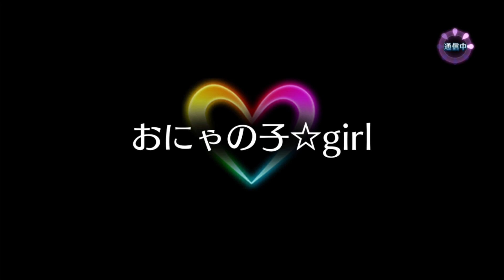Uta Macross Archive Project - MD - 13 - おにゃの子☆girl (3)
Uta Macross Archive Project aims to record memories of "Uta Macross Smartphone Deculture", the emblematic rhythm game based on the Macross Franchise.